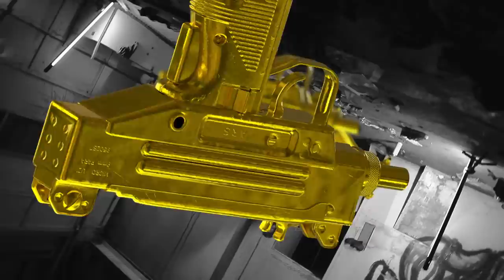KNO MOB - OT [Music Video] Ft. G Lo & Casper |Shot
Single from KNOMOB RECORDS EP